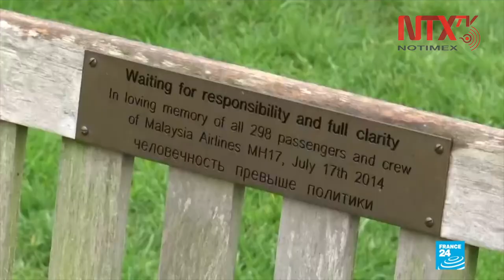CIJ inicia juicio por derribo de avión en Ucrania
La Corte Internacional de Justicia anunció que dio comienzo al juicio en contra de cuatro personas acusadas de haber sido las responsables del derribo de un avión en Ucrania en 2014.